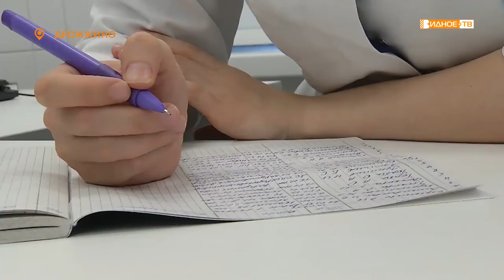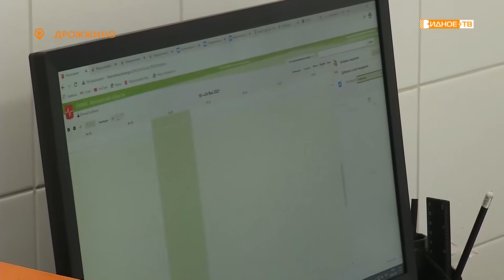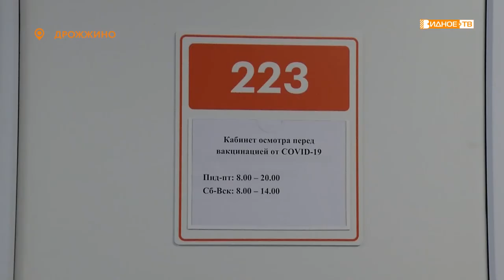«Массовая вакцинация» - начало масштабной вакцинации населения от коронавируса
В Ленинском городском округе началась масштабная вакцинация от коронавирусной инфекции. На территории муниципалитета открыты три прививочных пункта. Наша съемочная группа побывала в одном из них, в южной поликлинике, которая располагается в поселке Дрожжино.